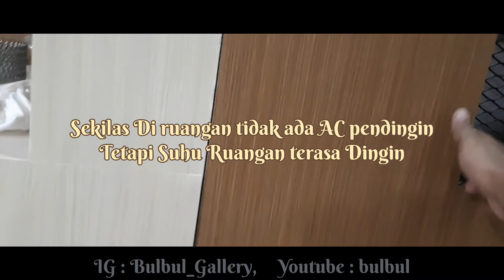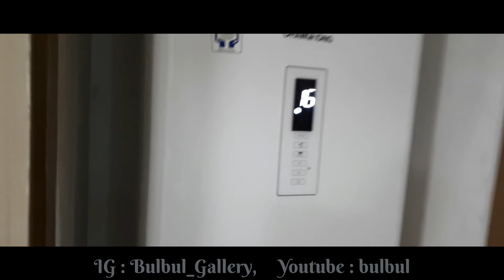Meletakkan 2 Pcs Standing AC di Ruangan Rahasia tp Tetap Dingin, Orang Lain Tidak Tahu. .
Menerima pesanan mebel interior Instagram : Bulbul_gallery